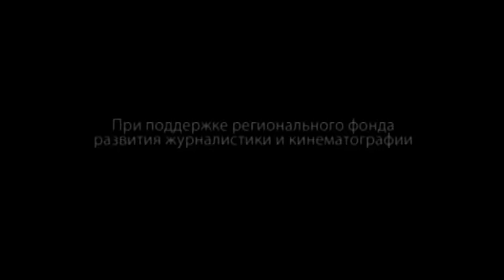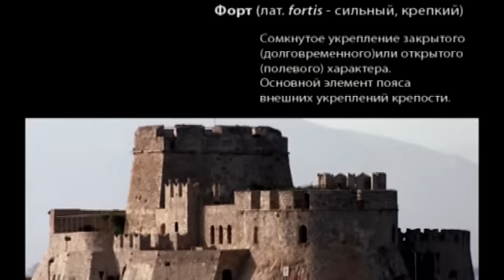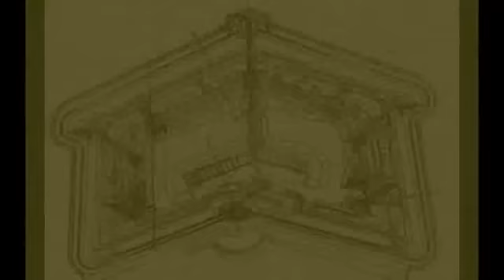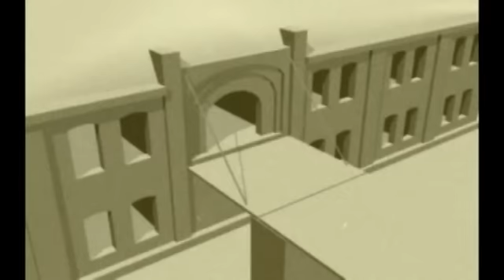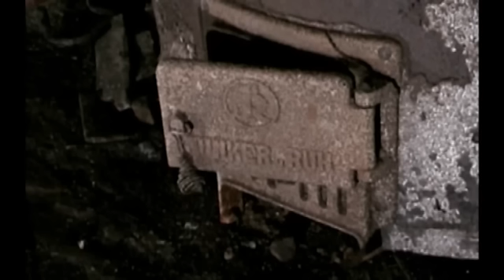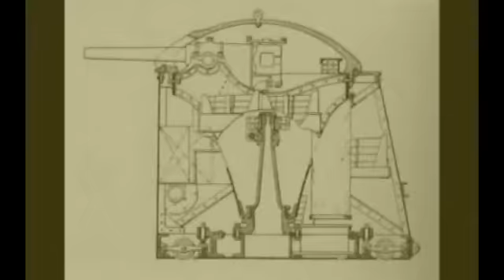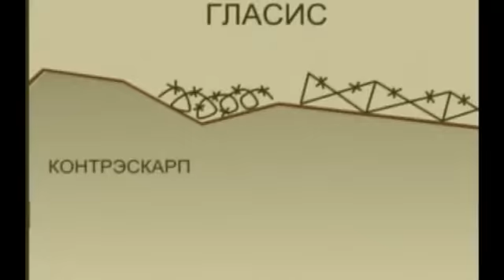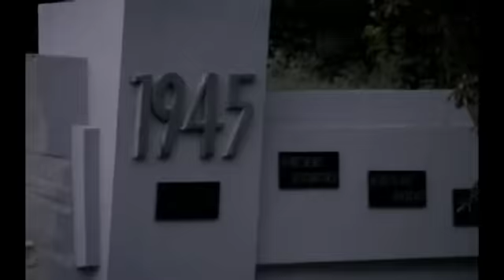Форты Восточной Пруссии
Форты и подземелья Кёнигсберга.